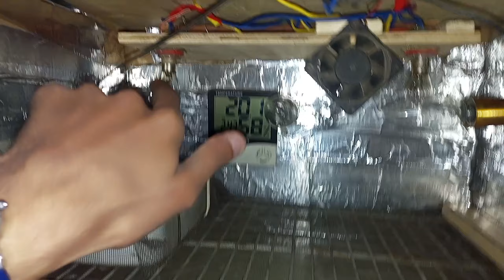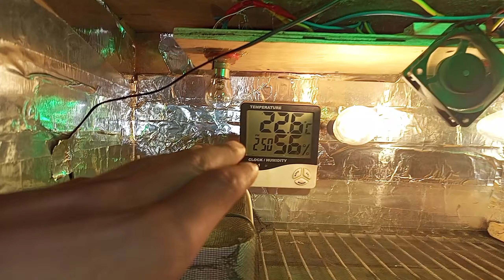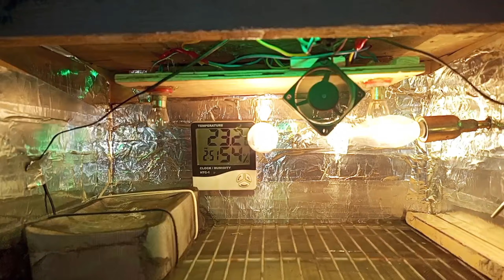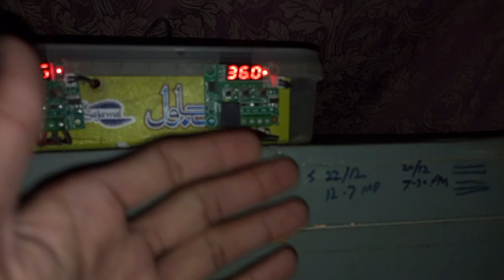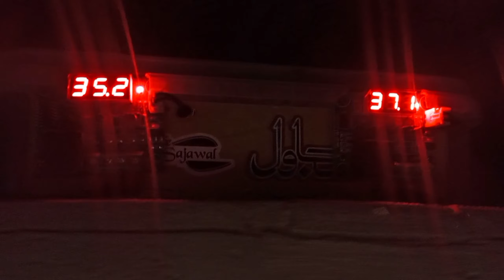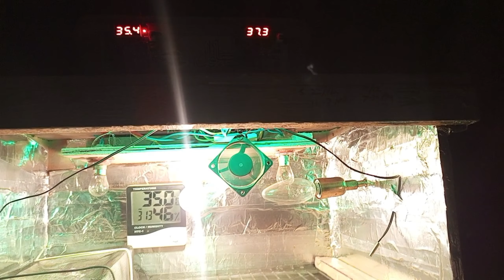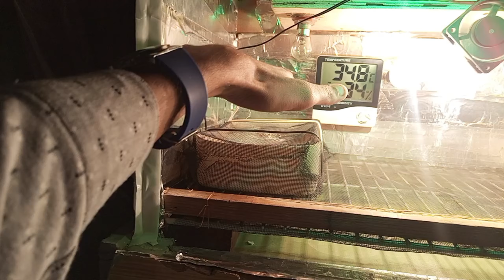Home Made Incubator Bana liya 😱| How To Make Home Made Incubator For Eggs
How To Make Home Made Incubator For Eggs
Home Made Incubator Bana liya 😱
Hello Friends |
Aj hm Lye hn Apka lia ak bhot reason able price ma tyar hona wala handmade incubator . Ab Ap isko Ghar ma he bna skta hn or eggs incubate kr ka hatching kr skta ha jis sa ap ak bhot axha setup bna skta hn .

Home Made Incubator For Chicken Eggs
Incubator Banana Ka Tarika
How to Make Incubator At Home
incubator banane ka tarika automatic
incubator machine make at home